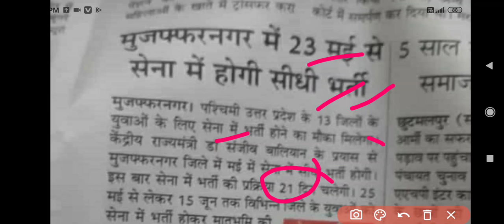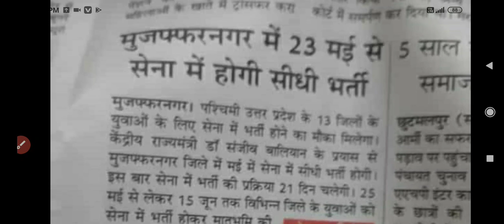13 जिलों के लिए आई सेना की खुली भर्ती 25 मई से होंगी दोड़ 2021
Indian army Bharti lucknow 2021,
Indian army Bharti rally uttar pardes 2021,
women army Bharti rally 2021,

 jai hind

indian army Bharti Physical 2021,
army madical 2021,
Army Bharti rally 2021,

1 STC center Jabalpur Relation & sports Bharti 22 Feb 2021 l Relation Bharti 2021,
jabalpur sports Bharti 2021,
Indian army open Bharti jabalpur 2021,

 Indian army open Bharti pune 2021, Indian army open Bharti Goa 2021,
Indian army open Bharti Assam 2021, Indian army open Bharti Bangalore 2021, Indian army open Bharti Rajasthan 2021, Rajasthan Army Bharti 2021, TA army open Bharti 2021, territorial army Bharti 2021,  territorial army open Bharti 2021,
TA army open Bharti 1 zone 2021,
TA army open Bharti 2 zone 2021,
territorial army open Bharti 3 zone 2021,
territorial army open Bharti 4 zone 2021,
territorial army open Bharti 1 zone 2021, territorial army open Bharti 2 zone 2021,
TA army open Bharti 3 zone 2021,
TA army open Bharti 4 zone 2021,
 army open Bharti,
Indian army open Bharti Punjab 2021,
patiyala Army Bharti 2021,
Indian army open Bharti patiyala 2021,
patiyala Army Bharti 7 Feb 2021,
Indian army open Bharti katihar 2021,
katihar Army open Bharti 2021,
Indian Army open Bharti ARO gaya 2021,
aro gaya army Bharti 2021,
Indian Army Bharti gaya 2021,
ADD centre relation Bharti 2021,
Add centre sports Bharti 2021,